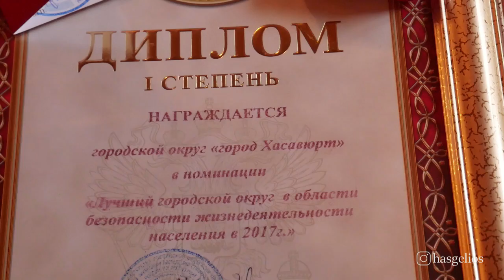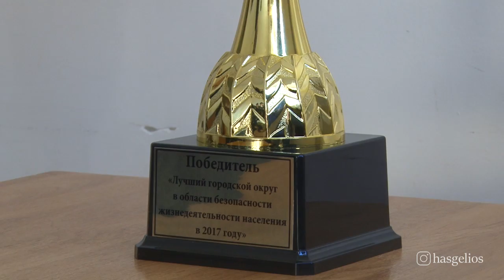МЧС Хасавюрта признано лучшим в Дагестане 2017 году